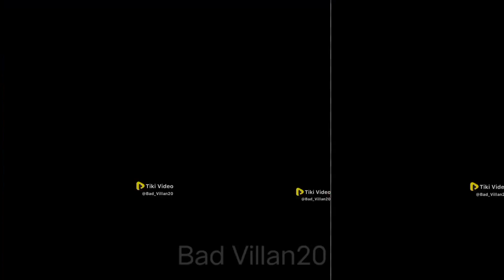Ye Mar Jayega || South Action || Song